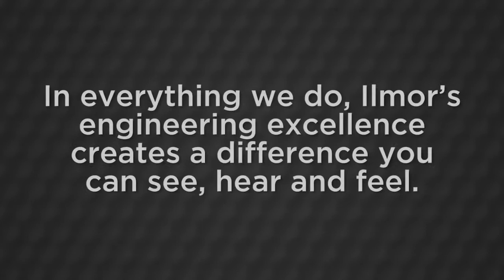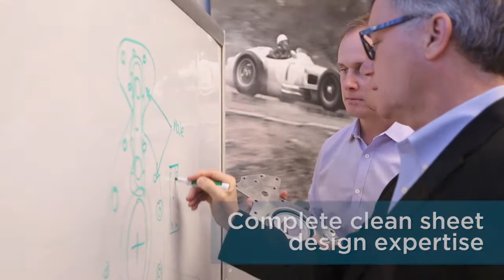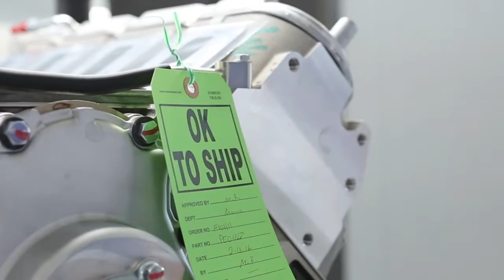Inside Ilmor Engineering Inc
Want to know why Ilmor is respected as one of best technical performance companies in the world?  Take a peek inside to see for yourself!